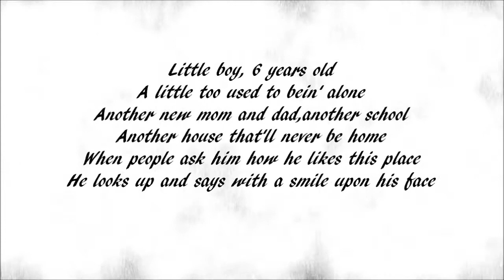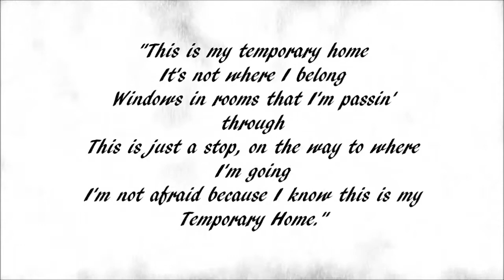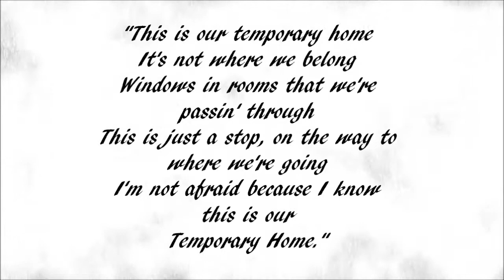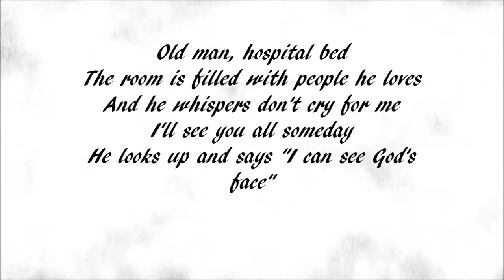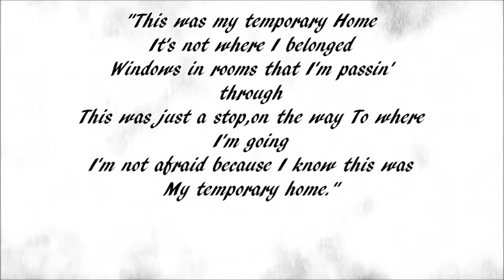Temporary Home by Carrie Underwood (Dedicated)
This song is dedicated to my best friend. She is moving away! I love you!!